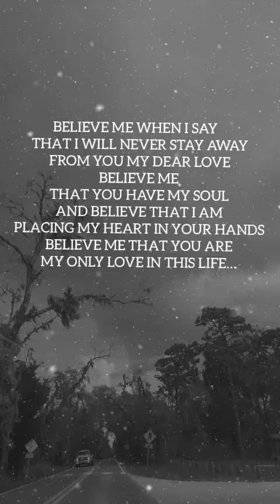Look How much I Love You